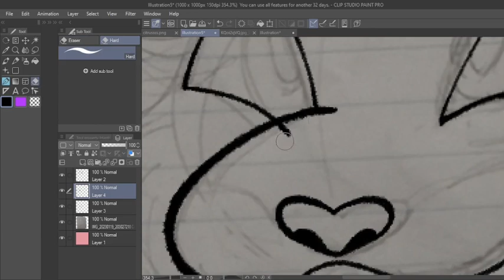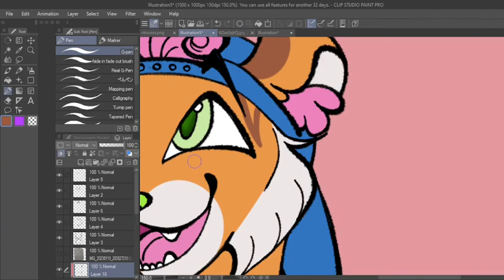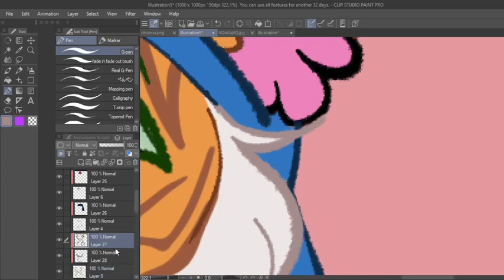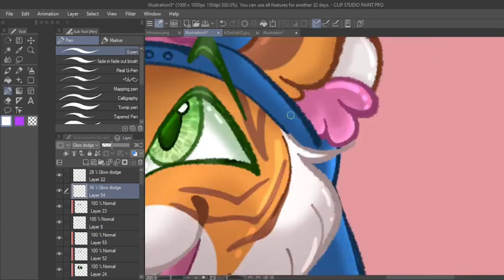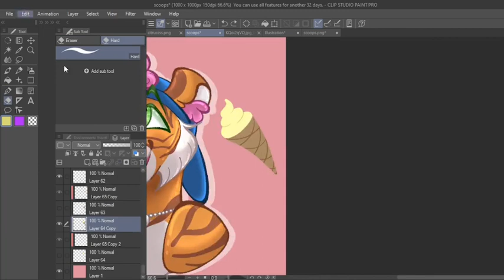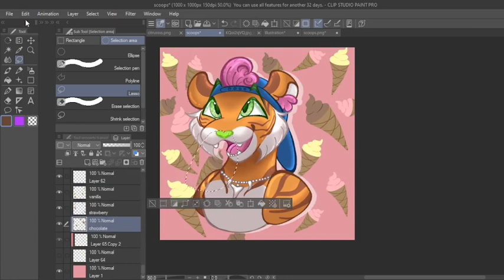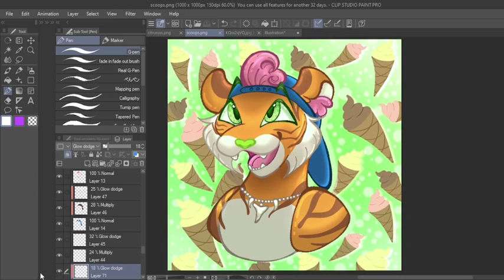Scoops! Commission (FURRY SPEED DRAW)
Speedpaint of a commission process! CHARACTER IN VIDEO BELONGS ONLY TO @/magnolia_maw !

Music used in thsi video is:
City of Angels by 24kgoldn (sped-up)
Devil Town by Cavetown (sped-up)
Bubblegum Bitch by Marina (sped-up)